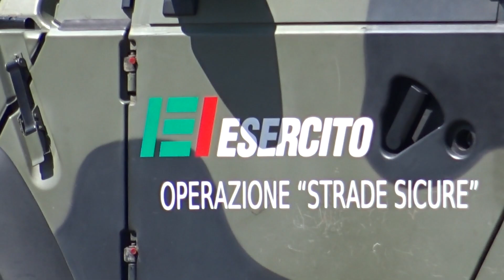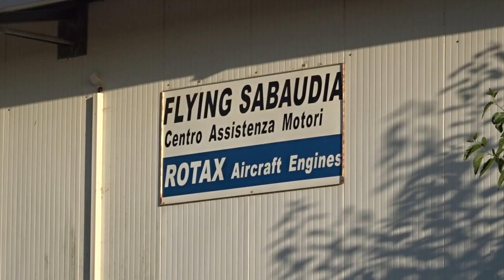Rotta per la Puglia 9 - Sabaudia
Rotta sulla costiera Amalfitana, panorami e borghi superbelli ! attraversiamo la Campania aggirando l'aeroporto di Napoli Capodichino, qualche gopro ci molla ma riusciamo lo stesso a raccontarvi per immagini la tappa di oggi.